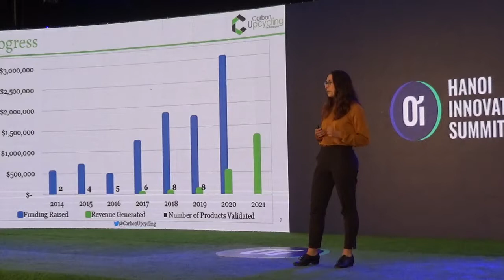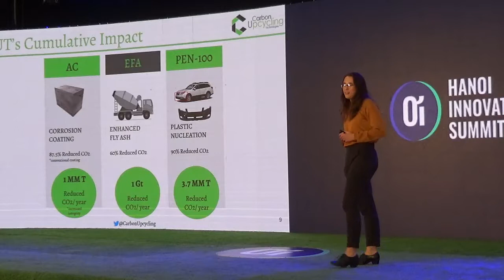Carbon Upcycling Technologies's pitch for the Startup finale at Hanoi Innovation Summit 2019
Madison Savilow, Business development coordinator at Carbon Upcycling Technologies based in Calgary, Canada is pitching to win the Ơi Startup Award (10,000 $US) at Hanoi Innovation Summit 2019.
Six startups finalist in each of the Hanoi Innovation Summit 2019 theme series had to compete for the Ơi Award in the Finale, on August 30th, 2019 at the Hanoi National Convention Center. Each finalist had a 5 minutes pitch, followed by questions and answers.